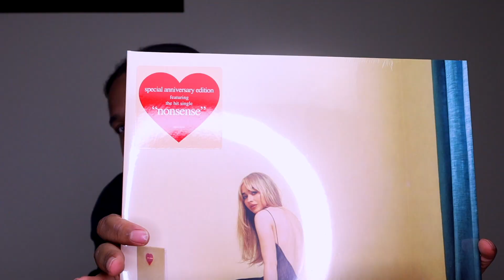SABRINA CARPENTER x FEATHER (OFFICIAL MUSIC VIDEO) & (SPOTIFY VERSION) | REACTION !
Here is my reaction to Sabrina Carpenter's most recent single 'Feather'. She has a music video and a new spotify version!

P A T R E O N

RING LIGHT: Neewer 18' Dimmable Ring Light Kit: 75W 5500K
BOX LIGHTS: Mountdog 1350W Studio Softbox Lightning Kit